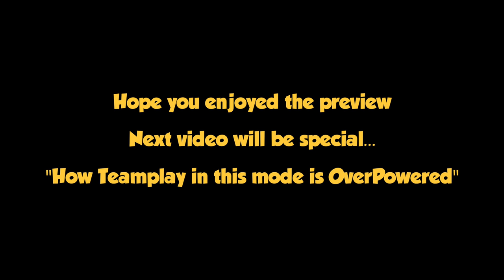NEW Air Assault Mode - BF1 Apocalypse DLC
New Battlefield 1 BF1 Game Mode called Air Assault. Like BF4 Air Superiority. Exclusively Air combat mode with loads of aircraft in the sky at the same time. Early Access to the BF1 Apocalypse DLC via the CTE (Community Test Environment). We expect this DLC to release shortly after Turning Tides, which will be fully releasing on 30th January

Wanna learn how to crush with the plane?